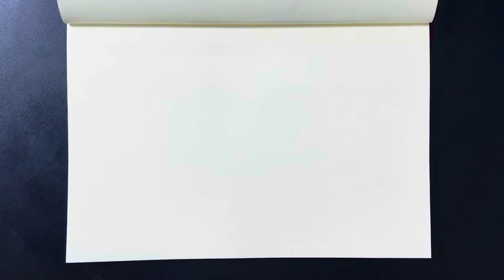How to sketch a British Coupe in silence